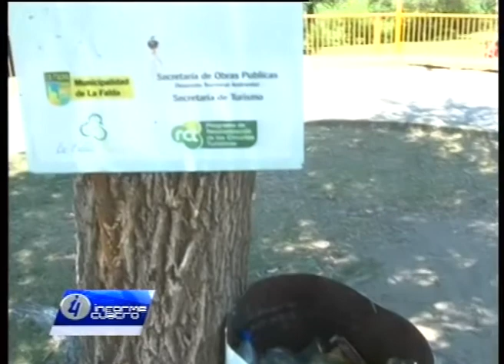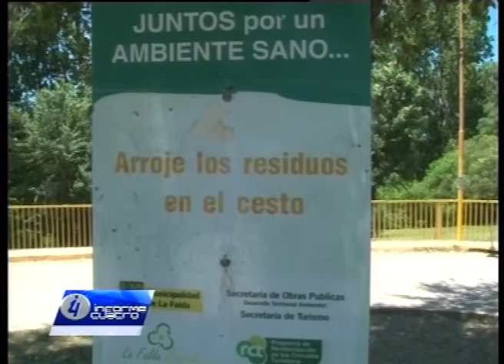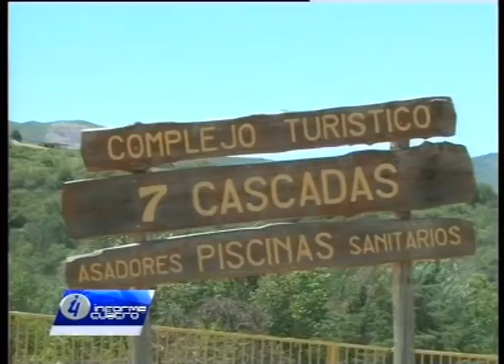NUEVOS CESTOS DE BASURA EN LA FALDA